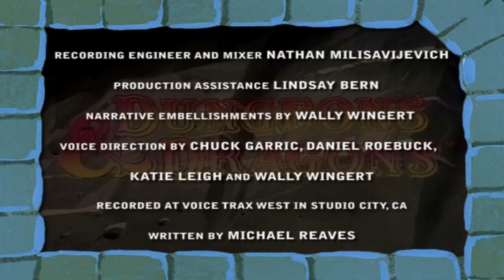D&D - S03E07 (28) - Requiem (Unproduced Series Finale)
Dungeons & Dragons - Requiem Audiovisual Series Finale

Using the original Requiem script (1985), DVD radio show (2006), fan-made Portuguese comic (2010) and my English typesetting (2015) to combine into an audiovisual episode of the unproduced series finale. It was 30 years in the making, but now you can finally have some closure to this great series. So sit back or read along while you watch & listen to the final chapter of the 1980s D&D cartoon!

For the best viewing and reading experience, set at 720p in Full screen.